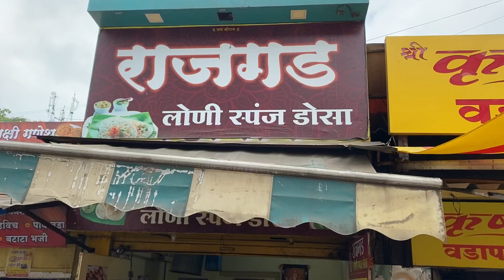Nashik’s Famous Loni Sponge Dosa|3pc at Just Rs30|Unique Indian Street Food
In this video we made a visit to Nashik to try out their famous 3pc loni dosa that costs just 30rs